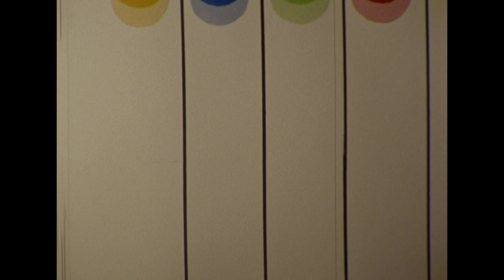Paul Humphrey: Trouble Spots (1998)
Paul Humphrey: Trouble Spots (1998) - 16mm, Silent - Camera, Editing by Paul Humphrey

A meditation on the ineffable.

Thanks to Scott Lickstein for assisting with the paints.